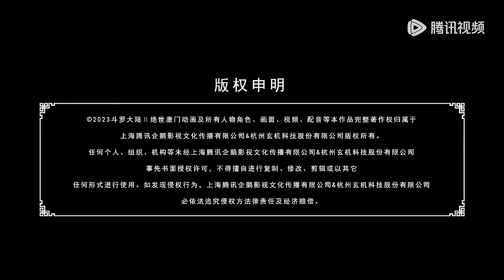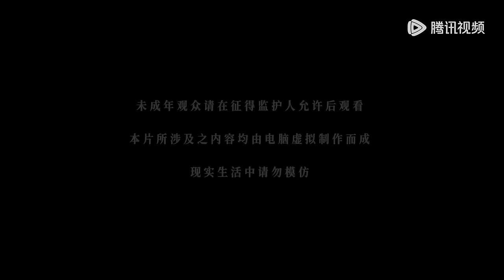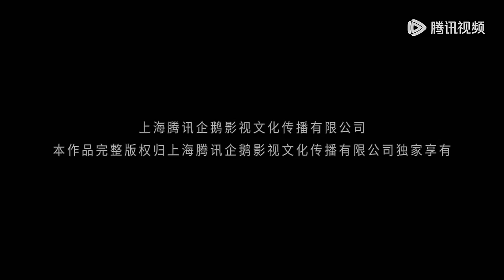💥《斗罗大陆Ⅱ绝世唐门》 Soul Land 2: The Peerless Tang Clan | 三石第四魂技首现，以一敌七大获全胜！ | 💑MUTI SUB | Donghua